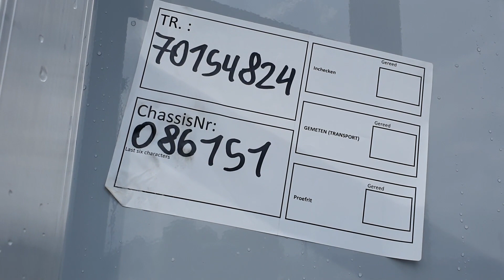70154824 Knapen K100 92m3 10mm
Knapen K100 92m3 10mm